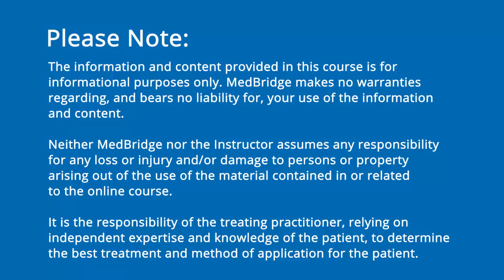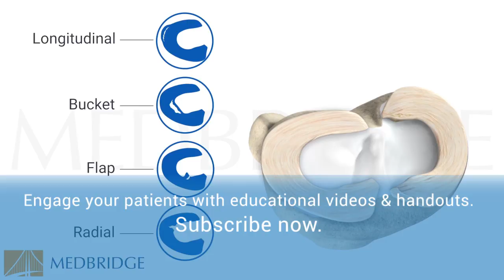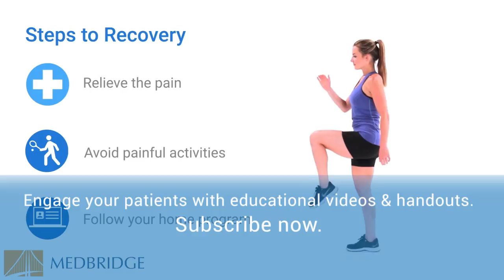Meniscus Tear Video - Patient Education | MedBridge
Read the FREE related article: Articular Cartilage Defects: The Neglected Factor in ACL Injuries and Return to Sport John Snyder, DPT, CSCS